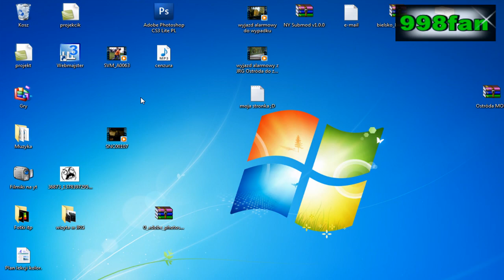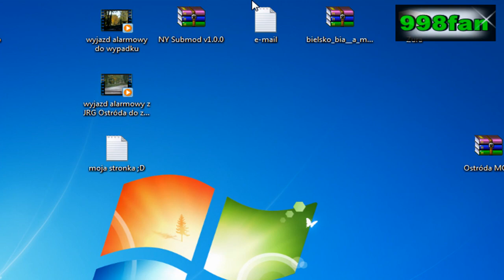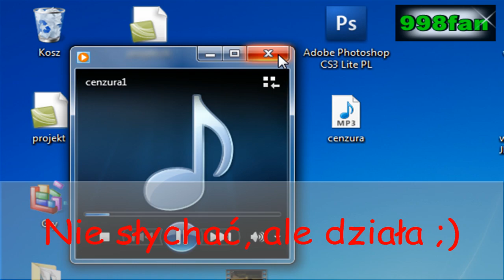Jak zrobić dźwięk cenzury. [HD]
Film przedstawia jak zrobić dźwięk cenzury w programie Audacity. Wybaczcie wszystkich błędów ortograficznych, ale filmik był robiony, kiedy to byłem, jak to się mówi: 'mały i głupi' :D